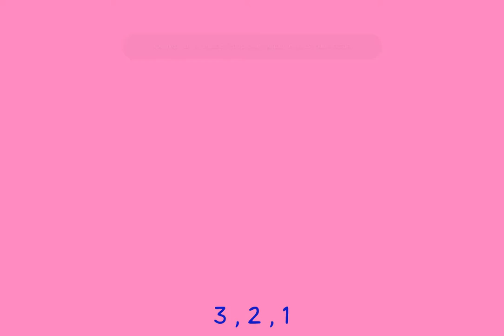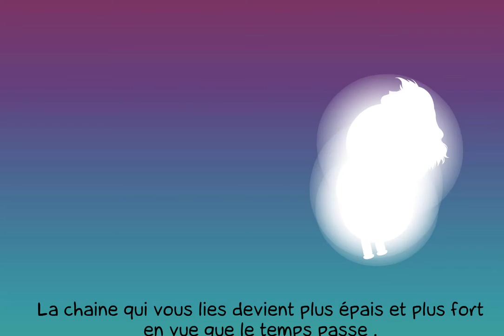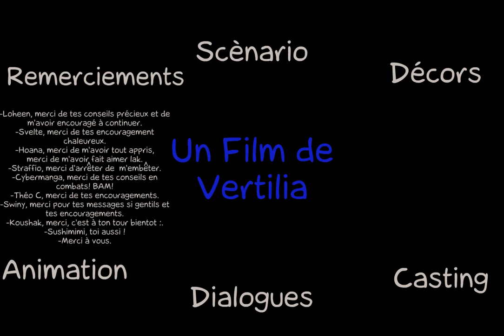Tales of Stone : Bande Annonce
"Seriez-vous prêt à tout pour voir votre souhait le plus chère se réaliser ? Merci Cybermangaka pour tes petits cours d'actions !"

Tales of Stone : Bande Annonce, par Vertilia le 02/10/2015 sur LaCartoonerie.